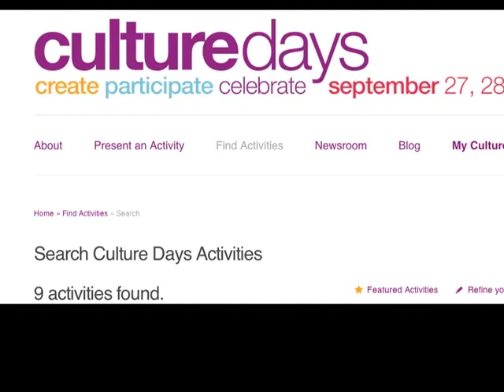Art Gallery of Algoma - Culture Days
Gabriela Benitez explains some of her inspirations while the Art Gallery of Algoma discusses Culture Days.